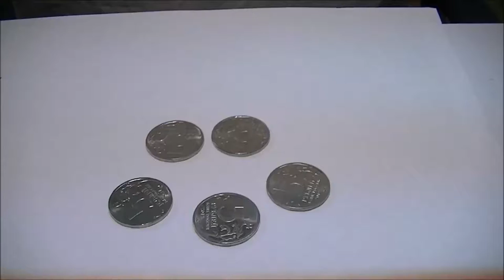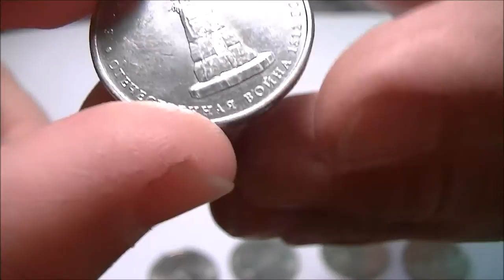Новые юбилейные 5 рублей 2014 года